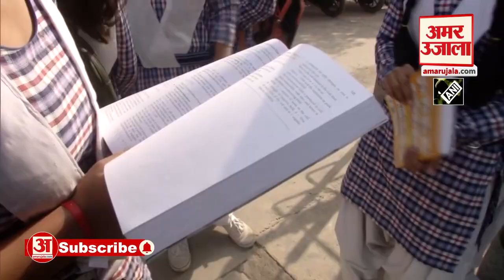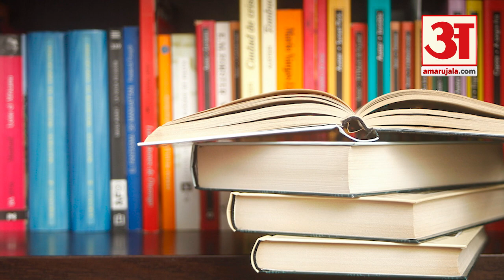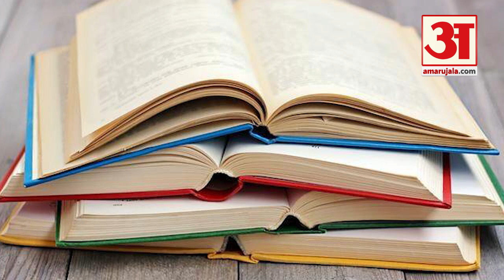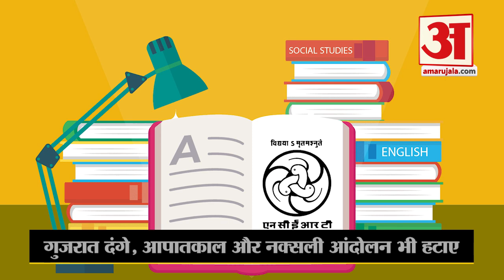NCERT Books Controversy: किताबों से गांधी-RSS और हिंदू-मुस्लिम एकता पाठ भी हटा, NCERT ने दी यह सफाई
NCERT Books Controversy: गांधीजी की मृत्यु का देश में सांप्रदायिक स्थिति पर जादुई प्रभाव पड़ा, गांधी की हिंदू-मुस्लिम एकता की खोज ने हिंदू चरमपंथियों को उकसाया और आरएसएस जैसे संगठन पर कुछ समय के लिए प्रतिबंध लगा दिया गया था। ये सब अब बीते जमाने के इतिहास की बातें होने वाली हैं। युवा पीढ़ी को ये सब बातें अब स्कूली किताबों में पढ़ने को नहीं मिलने वाली। क्योंकि इनसे जुड़े पाठ नेशनल काउंसिल ऑफ एजुकेशनल रिसर्च एंड ट्रेनिंग के नए शैक्षणिक सत्र 2023-24 से आगे के लिए प्रस्तावित कक्षा 12वीं की राजनीति विज्ञान की पाठ्यपुस्तक से गायब हैं।